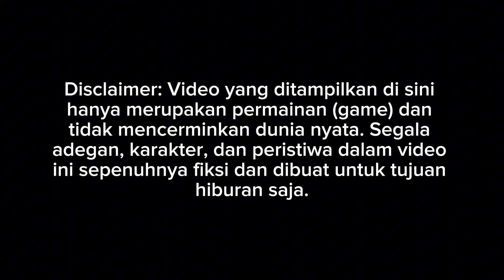MOD BUSSID TERBARU 2024 || PO RESTU JETBUS 2 SHD BY ASXFM MBOISS POLL PATAS JATIM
Credits
Mod by asxfm FREE
Livery FREE BY BLAHBLOH